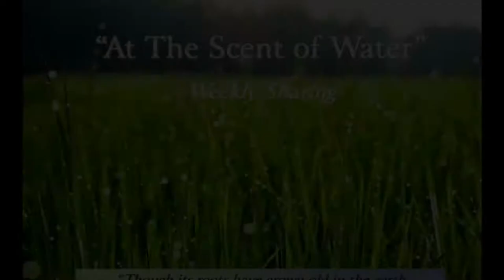Identity Theft and Extreme Makeovers